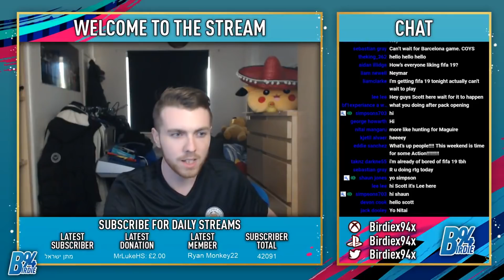HOW MANY WALKOUTS??? MASSIVE 12,000 FIFA POINT PACK OPENING - FIFA 19 Pack Opening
Today marks a special day, the first set of packs for me on FIFA 19 - Let's see how many walkouts we get in our first 12,000 FIFA Point pack opening!

Birdiex94x Birdie FIFA Live Stream Livestream Highlights RTG Road To Glory My Ultimate Team Journey FIFA 19 LCFC Leicester Vlog Match